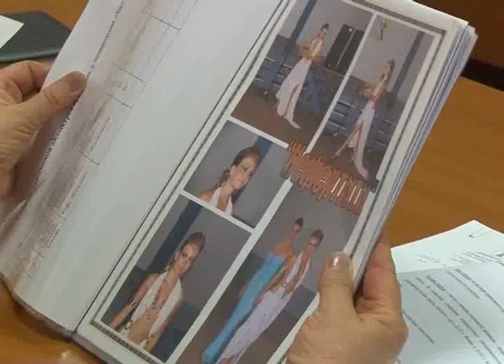а вы поедите на бал.wmv